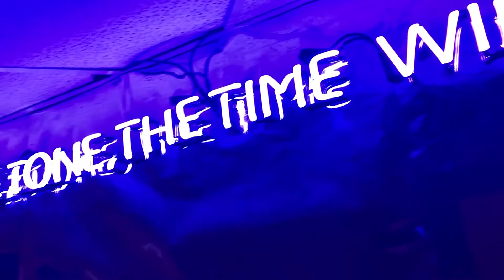Light Sense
Created in collaboration with Emily Sides and Frank Cerasoli.

Light Sense is an audio-visual installation that uses a circuit of interaction to activate various regions of the Merrill Ellis Intermedia Theatre. With a handmade laser harp at its center, the circuit uses information from the room, audience interaction, and the associated performer to control and activate lasers, acrylic sculptures, and a player piano. The work seeks to create a relationship between organic and electronic impulses, a combination that grows increasingly relevant as we continue to approach an unknown and technology-filled future.